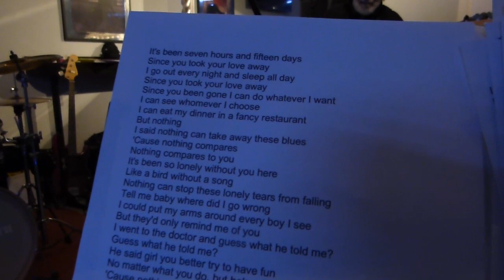Nothing compares 2 U - The man who sold the world - Zombie (cover by Ale's in Wonderland)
Esecuzione live by "Ale's in Wonderland".

Ale's in Wonderland:
Alessandra Checcucci - voce
Alessio Bertelli - batteria
Alessio Reali - chitarra elettrica e chitarra acustica
Emiliano Paci - tastiere e chitarra elettrica
Francesco Innocenti - violoncello
Alfredo Violanti - basso elettrico